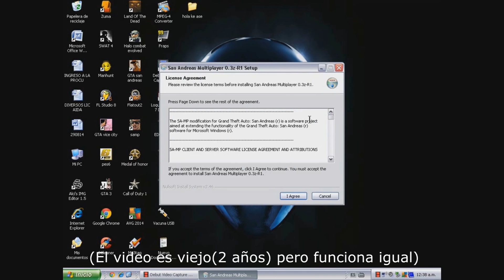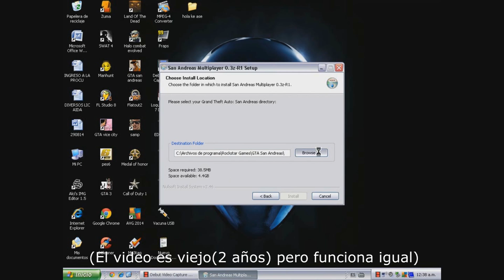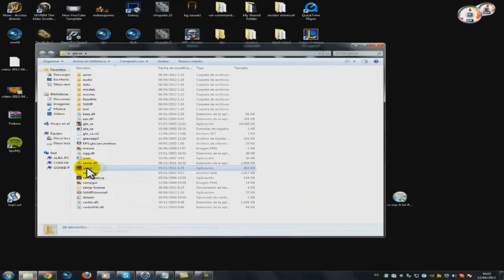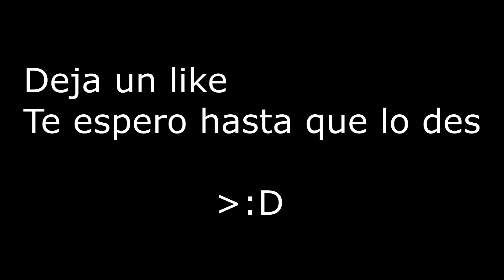¿Que es un servidor "Freeroam de SAMP" y como entrar en uno? + Instalar SAMP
Pues si, pleno 2017 y aquí estoy haciendo un vídeo sobre el GTA San Andreas. En esta ocasión quería hacer este tipo de vídeo explicando un poco para los que no sepan. Abajo tenéis toda la info.

-Requisitos Minimos
CPU: Pentium III 1Ghz o el procesador AMD Athlon.
RAM: 256 MB de RAM.
VGA: Tarjeta de vídeo de 64 MB (Geforce 3 o superior).
DX: DirectX 9.
SO: Windows 2000 o Windows XP.
HDD: 3.6GB de espacio libre en disco duro (mínimo instalar).
Sonido: DirectX 9 Tarjeta de sonido compatible.
ODD: 8-Velocidad de la unidad de DVD-ROM.

-Requisitos Recomendados:
CPU: Intel Pentium 4 o AMD Athlon XP.
RAM: 384 MB de RAM (cuanto más, mejor!).
VGA: 128 MB (o superior) Tarjeta de vídeo (GeForce 6 Series recomendado).
DX: DirectX 9.
Disco duro: 4,7 GB de espacio libre en disco duro (instalación completa).
Sonido: compatible con DirectX 9 Tarjeta de Sonido (Sound Blaster Auidgy 2 recomendado).
ODD: 16-Velocidad de la unidad de DVD-ROM.